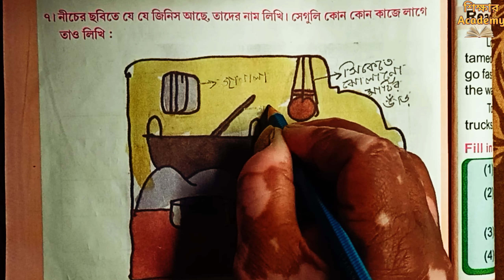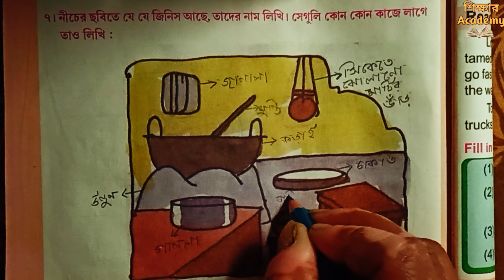বর্ণগুলি যোগ করি || Page 250 || আমার বই দ্বিতীয় শ্রেণী তৃতীয় পর্ব বাংলা || WB Board Class 2 part 3